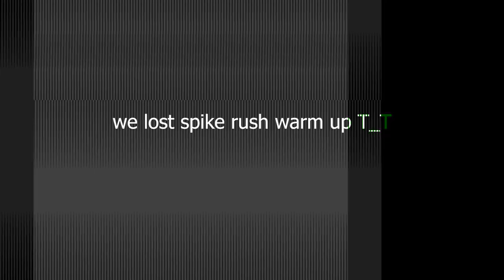The Bois run VAL until CS:go 2 releases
Welcome back!
PC specs:
i9 9900kf
RTX 4080
Corsair Dominators 16gb
1000W MSI PSU 80+ gold